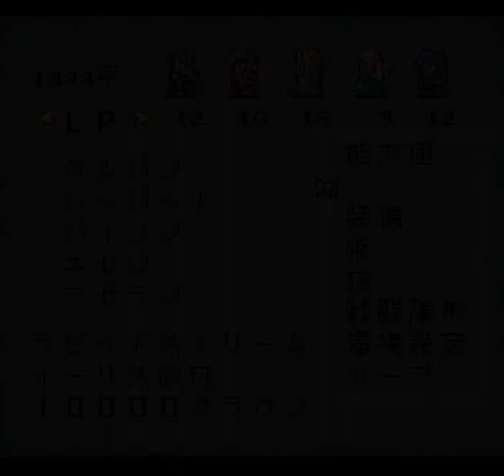Romancing Saga 2 (SNES) - Generation 7: Mt. Chikapa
There are two ways to get to Hakuro Palace now. One of which is to go to Somon and pick up the helicopter from Hiraga, but not all classes can use it (fortunately Urban can but I do not recommend it unless you are on your last Emperor)

The other way is to climb up Mt. Chikapa (lower-right corner of East Kingdom map) after picking up all five instruments to
meet the Iris.  The Iris love music, and hate Wagnas, who has enslaved many of
them.  They'll give you a lift up to the palace if you ask.  There's also a
passage through to Austoroth via their caves, but those are sealed off by
order of Wagnas. Also, after letting them help you, they become available for
recruitment.